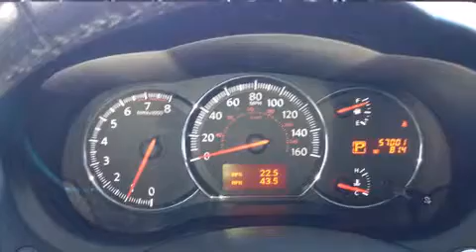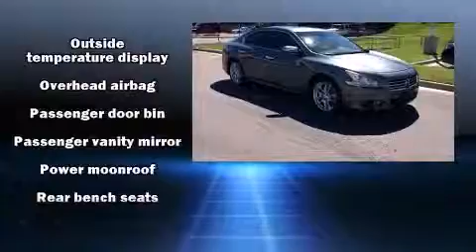2010 Nissan Maxima 3.5 in Lee's Summit, MO 64081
Lee's Summit Chrysler Dodge Jeep Ram
1051 SE Oldham Parkway
in Lee's Summit, MO 64081

Discerning drivers will appreciate the 2010 Nissan Maxima. This 4 door, 5 passenger sedan still has fewer than 60,000 miles! Smooth gearshifts are achieved thanks to the 3.5 liter 6 cylinder engine, and for added security, dynamic Stability Control supplements the drivetrain. A wealth of standard features means that you no longer have to sacrifice. Like power windows, mirrors, and seats, variably intermittent wipers, an automatic dimming rear-view mirror, front dual-zone air conditioning, power moon roof, cruise control, an overhead console, and 1-touch window functionality. Premium sound drives 8 speakers, providing you and your passengers a sensational audio experience. Nissan ensures the safety and security of its passengers with equipment such as: head curtain airbags, front SIDE impact airbags, traction control, brake assist, anti-whiplash front head restraints, a security system, and 4 wheel disc brakes with ABS. This car was designed with safety in mind, allowing you to drive with even greater assurance. Our team is professional, and we offer a no-pressure environment. They'll work with you to find the right vehicle at a price you can afford. We are here to help you.